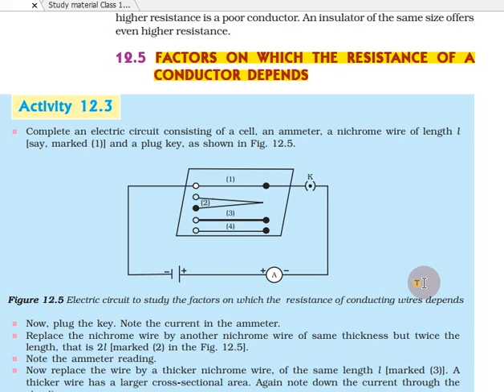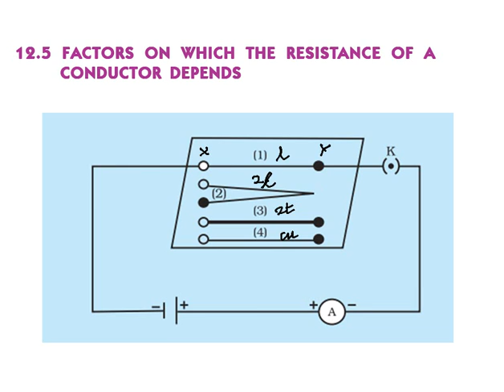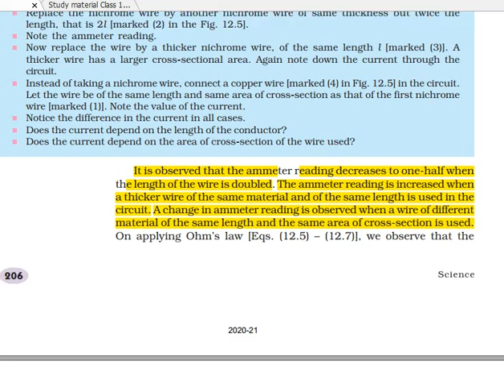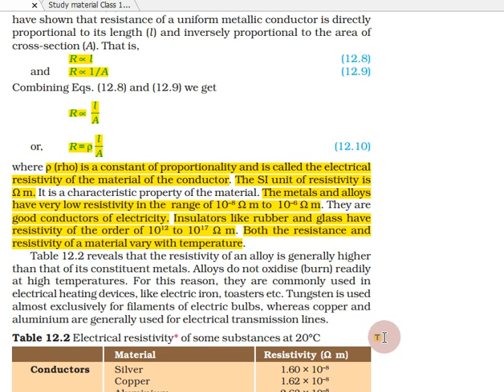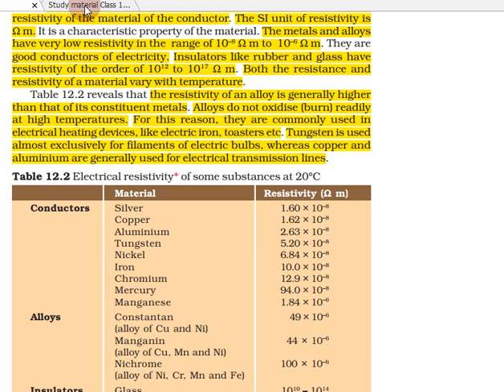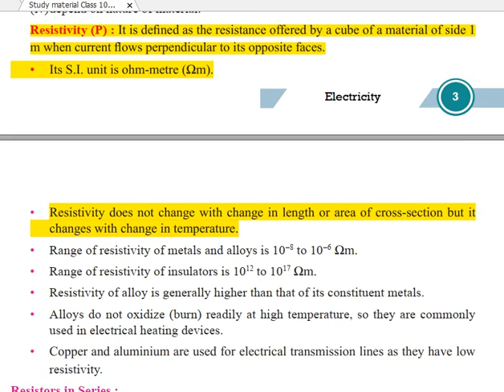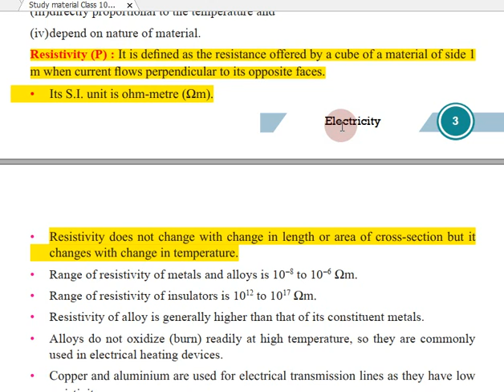Electricity in Tamil | Part 08 | Class 10 Science (Physics), CBSE Chapter 12 in Tamil | NCERT